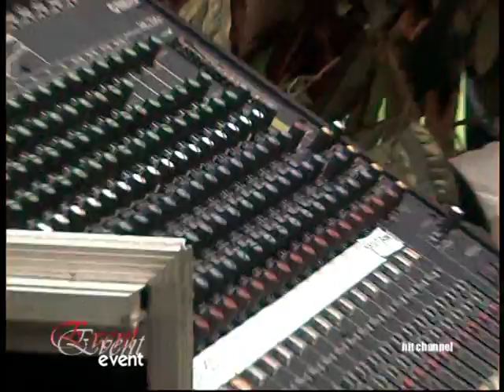EVENT-Glamour na mur.mpg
"EVENT" nowy program telewizyjny autorstwa ANNY JAKACKIEJ i DARIUSZA PRESZ
produkowany przez CREATIVEmedia dla Multi.tv i tematycznych pasm hit channel j modowego pasma  Fashion Face Channel Television .
"EVENT" odzwierciedla wydarzenia , eventy i imprezy w Centrach Handlowych i Galeriach oraz przybliża wydarzenia kulturalne organizowane w tych miejscach.
"EVENT" Jest  zapowiedzią cyklicznych wejść antenowych i programów.
W tym programie odwiedziliśmy Galerię Handlową "MAZOVIA" w Płocku
gdzie organizowane było 2-lecie Galerii.
Podczas eventu mieliśmy okazję obejrzeć "KONCERT NA ŚCIANIE" zespół który niepoddaje się grawitacji pod kierunkiem Raszarda Bazarnika.
Wymianą wrażeń antygrawitacyjnych 'GRANIE NA ŚCIANIE " z zespołem rozmawiał DAREK PRESZ - hit channel i RadioDEEJAY.tv , natomiast ANIA JAKACKA
( tv.coffee / Top 10 CokeChats ) w restauracji ALFA CAFE przy kawie rozmawiała z OLIVIEREM JANIAKIEM prezenterem i konferansjerem pokazu mody "FASHION SHOW".W trakcie imprezy mieliśmy okazję podejrzeć kunszt stylisty PAWŁA MARCZEWSKIEGO i jego METAMORFOZ.